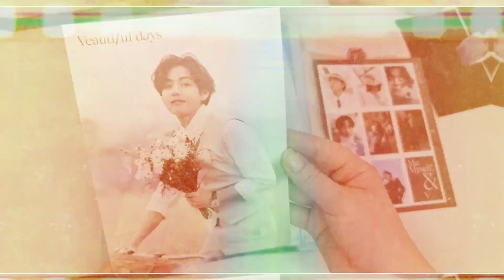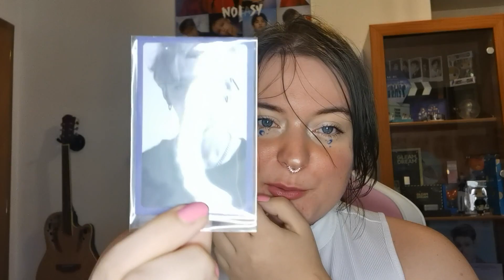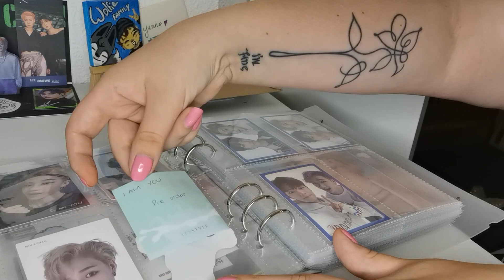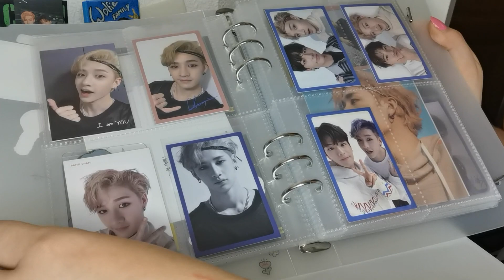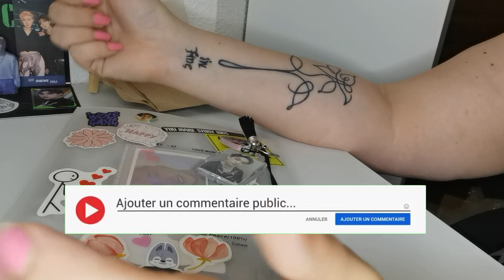𝙐𝙉𝘽𝙊𝙓𝙄𝙉𝙂 - Je reçois une carte de DINGUE... 😱 | SPOILER : Je me retiens de pleurer ! 😭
Nouvel unboxing de la chaîne ! Découvrons ensemble, exceptionnellement, une carte de dingue !

Cette vidéo à été montée par : Moi

Musique de fond :

 • Bisiesto – Hiracu...